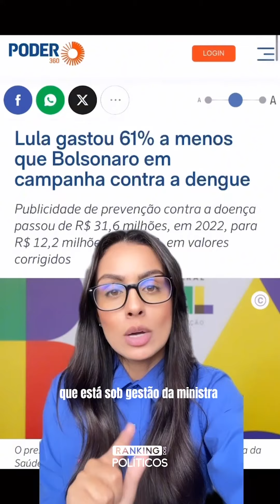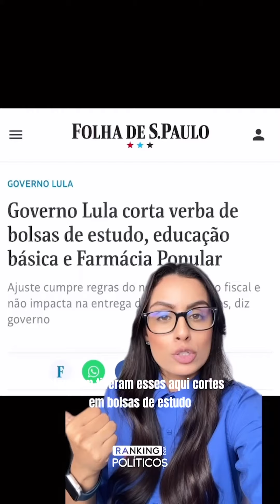Brasil vive O PIOR surto de dengue da história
Este é o PIOR surto de dengue da história, e o governo reduziu verbas para campanhas de combate à doença.